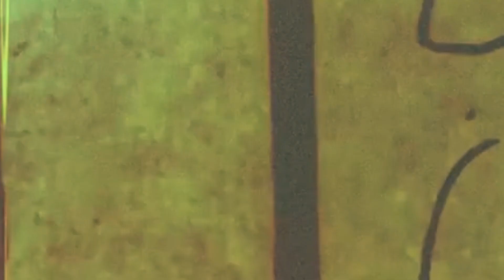cinema lighting final noct